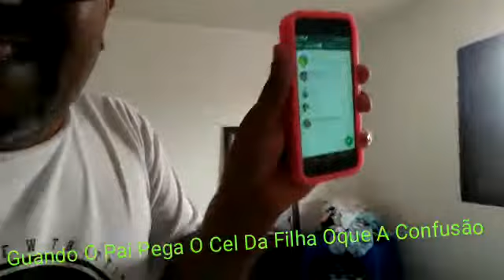Pai pega o cel da filha olha a confusão 😁😂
Dj Alex Carioca se escreva no meu canal @djalexcariocadabaladaoficial